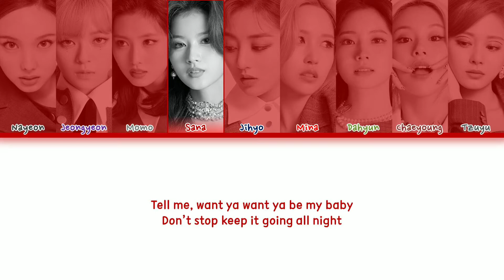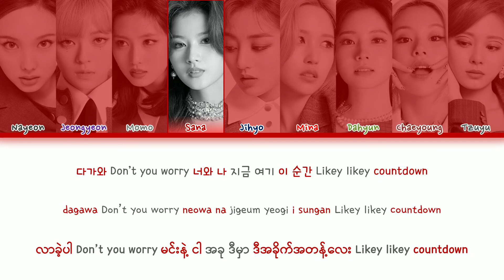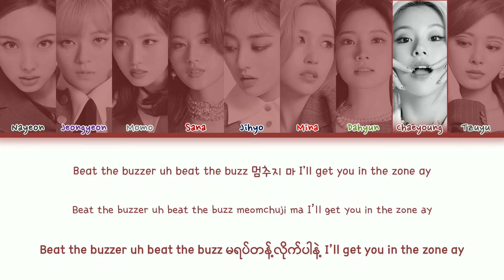TWICE - SHOT CLOCK (Color coded lyrics) (Hangul/Romanization/Burmese)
• Song : SHOT CLOCK
• Album: 'Eyes wide open'
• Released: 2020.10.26